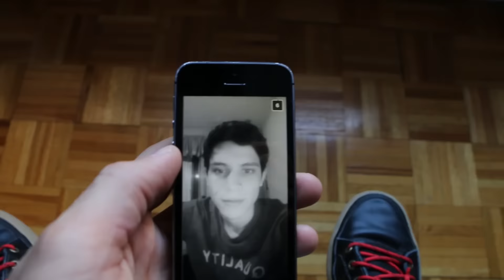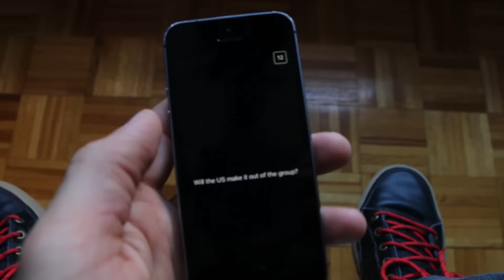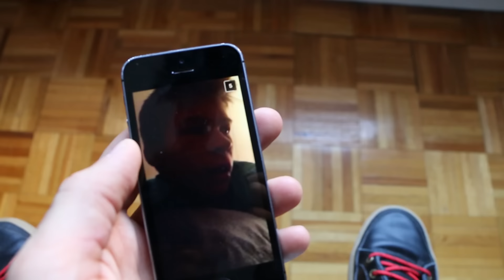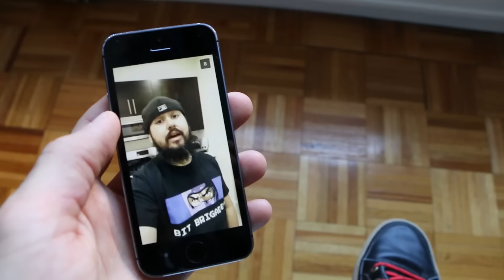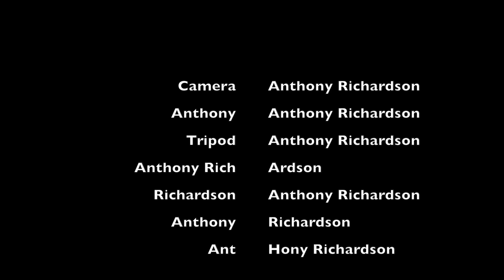Baseball Players Are The Worst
You had questions. I had answers.

Thanks to everyone on Snapchat for sending me a question. I'm sorry I couldn't include all of them.

More of me:

Snap: CimmyJonrad